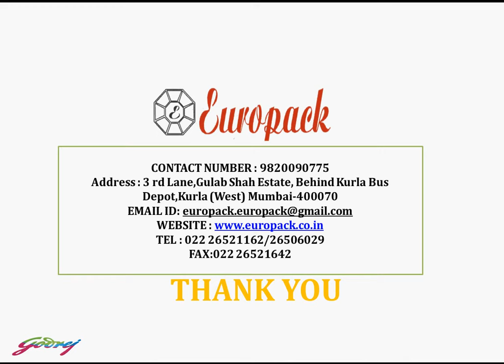Godrej Plant-4 Products Packaging by Europack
Initially wooden battens are been arranged depending upon the size of the product. Battens are been fixed using nuts and bolts. The product is been placed on to the wooden base having 4 - layer aluminium laminate at the bottom and further its parts are been fixed. It is been wrapped from all sides and later is fixed to base with the help of belt lashing in order so as to prevent movement during transportation. Complete box packing is been done where the product is enclosed with wooden sides. Further, stretch wrapping of the product is been done and covered with a four layer aluminium laminate. It is been wrapped with LDPE cover and is fixed to wooden base using PP strapping and then final packing into the wooden box. Once placed on the wooden box, it is been covered with aluminium laminate packing for identification of the product.

Europack is one of the industry leaders in manufacturing, supplying and exporting of packaging containers, packaging materials and other packaging products. The company has earned a reputation as a manufacturer of quality packaging products in the packing materials and moving business. The Europack product range offers a variety of products at affordable prices and that too within the time limits of the clients.

Europack
3rd lane, Gulab Shah Estate,
Behind Kurla Bus Depot,
Kurla (West)
Mumbai – 400070
Maharashtra, India